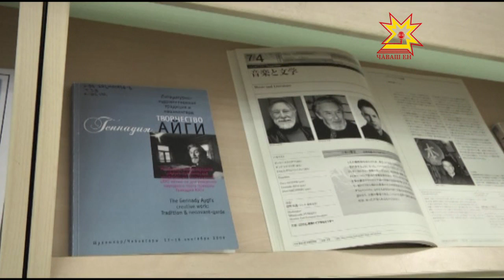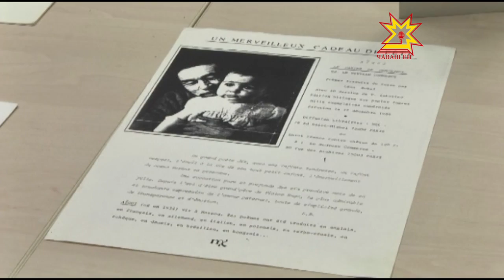Коллекция «Айгиана» представлена в Национальной библиотеке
Ежегодно в дни памяти известного поэта Геннадия Айги, принесшего республике всемирную славу, в Национальной библиотеке в именном зале открывается выставка.